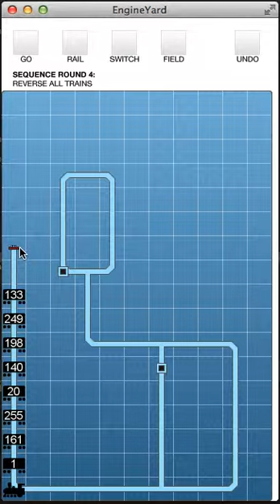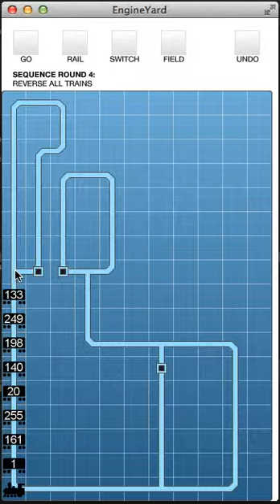Engine Yard 2: UI Basics